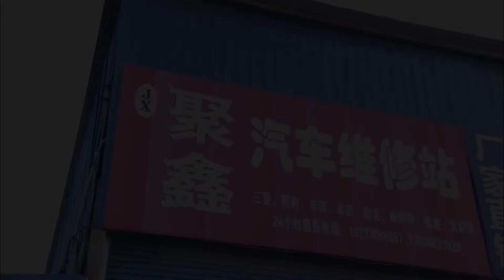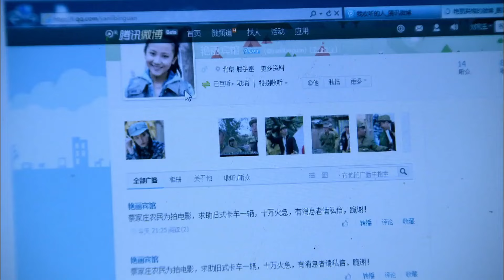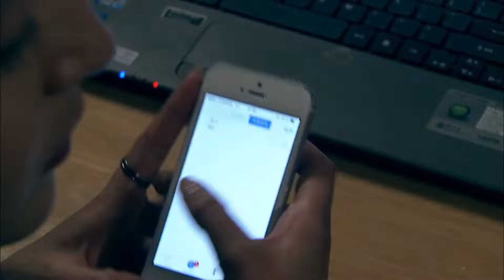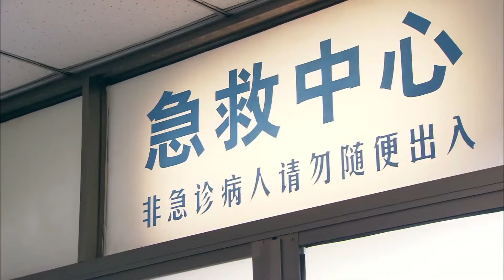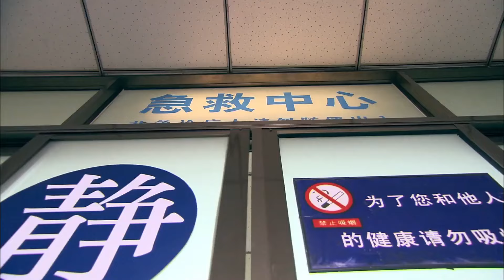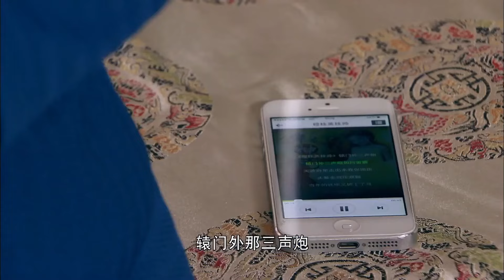【年代家庭伦理剧】那群农村人 15 | 穷小子遭女友背叛，心灰意冷回到农村拍戏，没想到竟拍出佳作，一夜成名（《三十而已》《大生意人》李泽锋、陈晓）— 2024最新电视剧